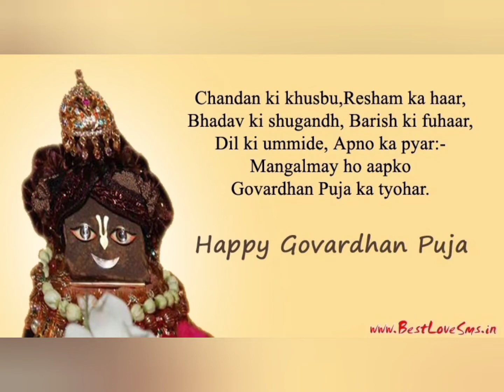Govardhan Puja video